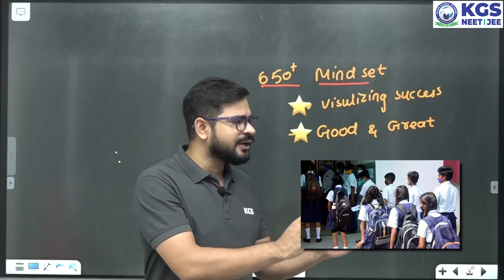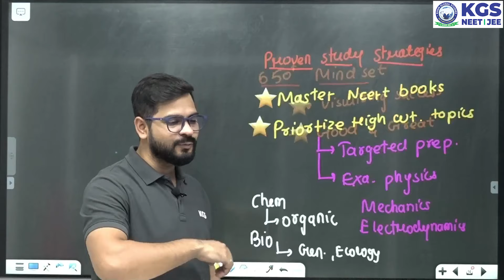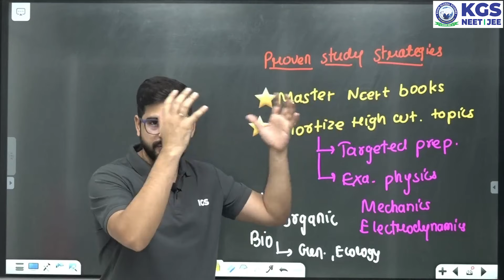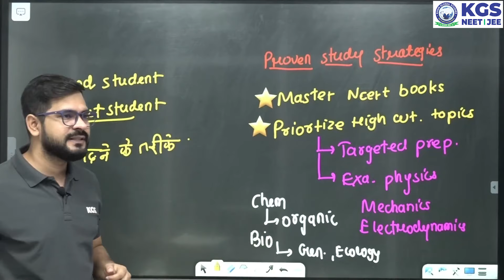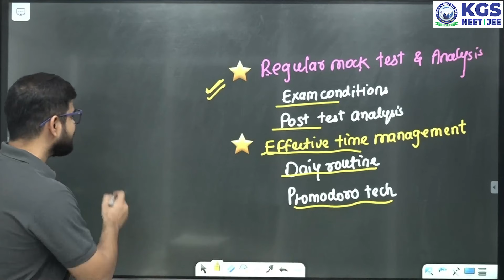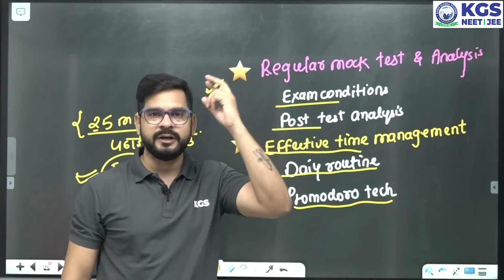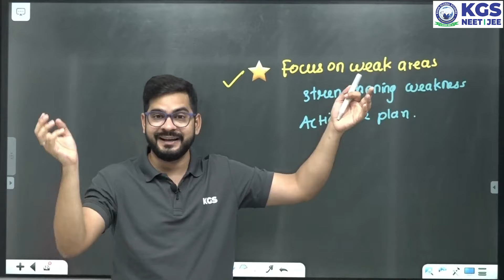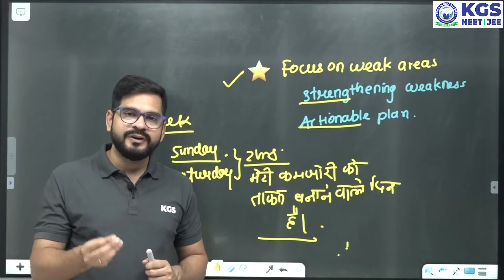How to Score 650+ in NEET 2025: Proven Strategies | By SSP Sir | KGS NEET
How to Score 650+ in NEET 2025: Proven Strategies | By SSP Sir | KGS NEET | Khan Global Studies | Target NEET 2025

Khan Global Studies announced Yearlong Batches (Online/ Offline-Patna) By Expert Educators | Explore Courses

Tune in for valuable insights and guidance on your NEET preparation journey.